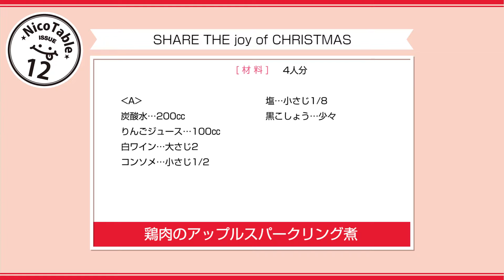鶏肉のアップルスパークリング煮